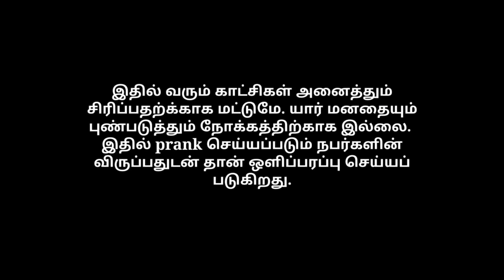Photo studio prank | wedding album prank | orange mittai | Tamil prank